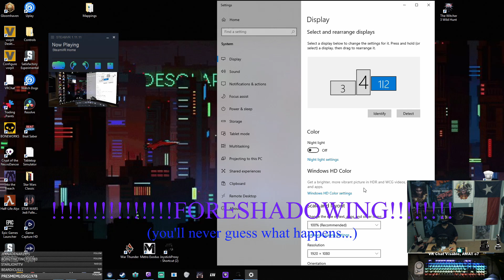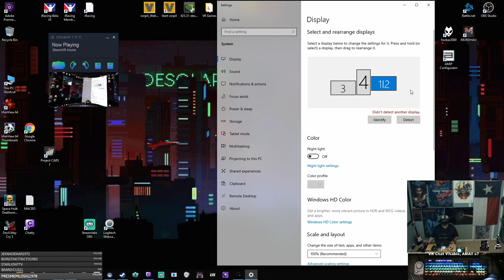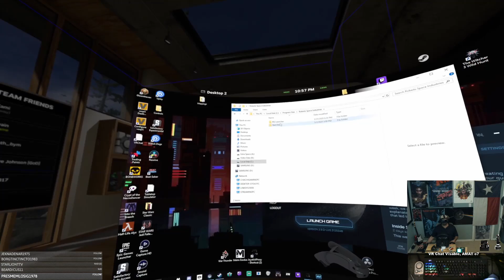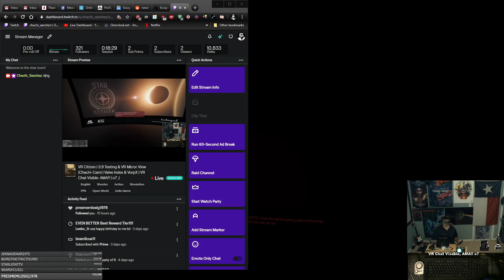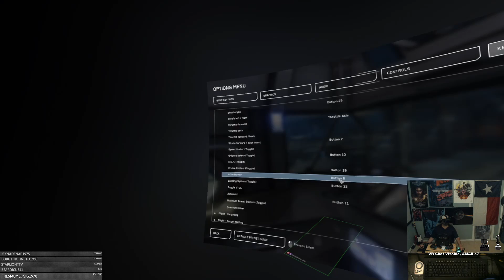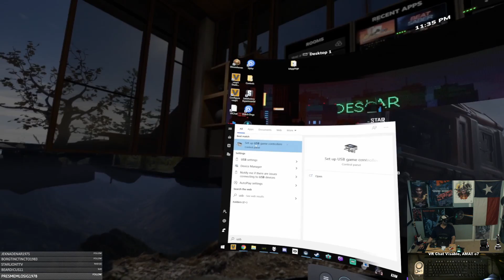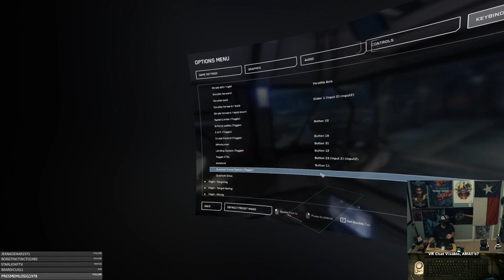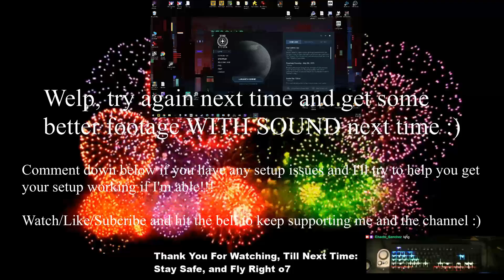VR Citizen: 3.9 Control Setup Tutorial | VR Mirror Cam | Removing Claim Jumpers | o7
NEW FEATURE: VR MIRROR MODE (AKA: CHACHI-CAM)
So after MANY attempts to get this video going, finally we got enough proper footage that can work to help those fellow VR Enthusiasts to get their SC in VR going again :)

There were a few changes here and there but most of it stayed the same from last time.

I hope that everyone enjoys the content!

As always:
Stay Safe, and Fly Right! o7